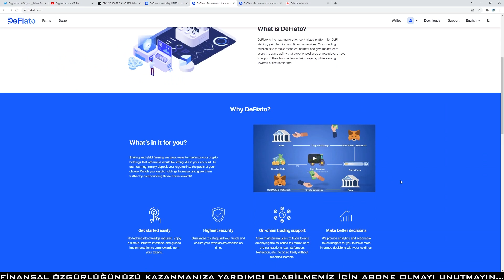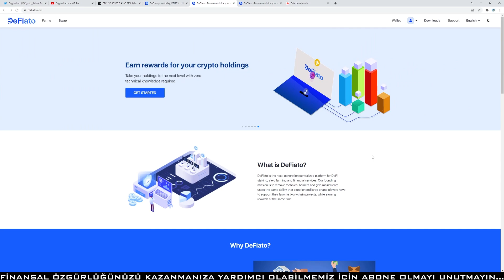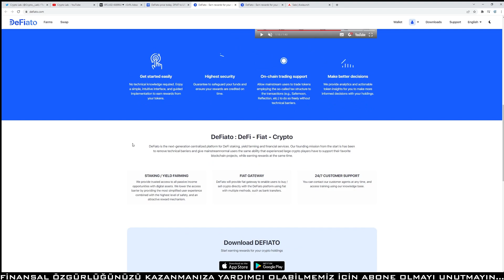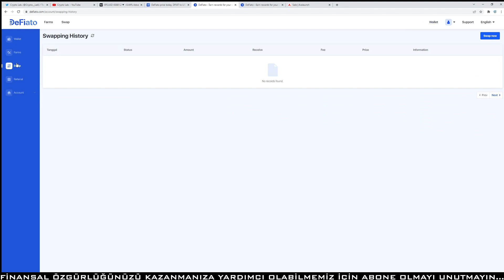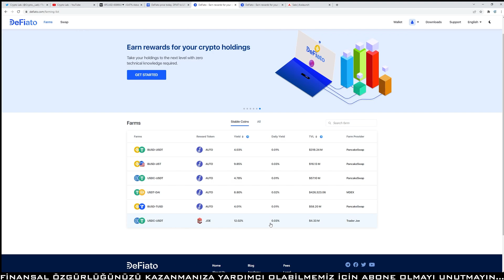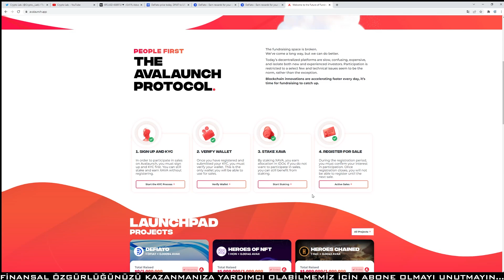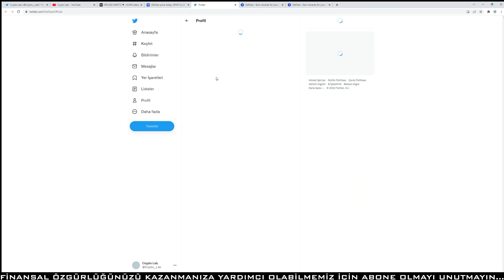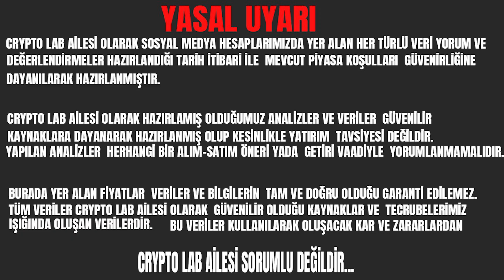DEFİATO COİN ÖN SATIŞI ! DEFİATO 25.000 DOLAR AİRDROP ! ÖN SATIŞA NASIL KATILIRIM ?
BTC,DOT,FLM,SUPER,GRT,BURGER,BAKE,TLM,DOGE
CÜZDAN NASIL YÖNETİLİR,
             PLAN VAR PANİK YOK…..